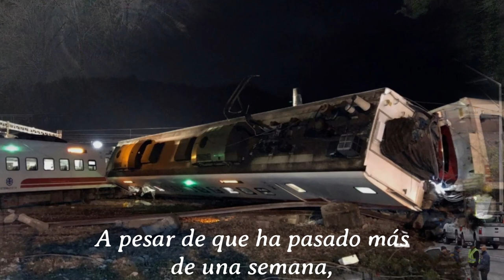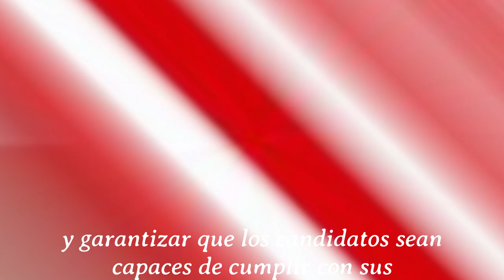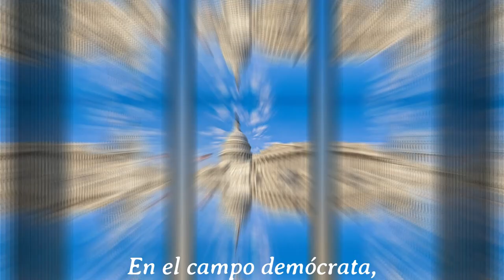Alerta. Ultimas Impactantes Noticias de Estados Unidos de América 18 FEBRERO 2023